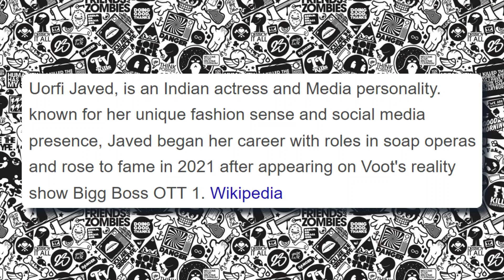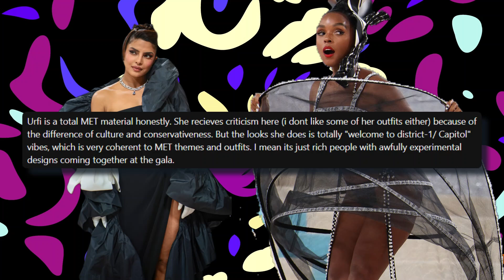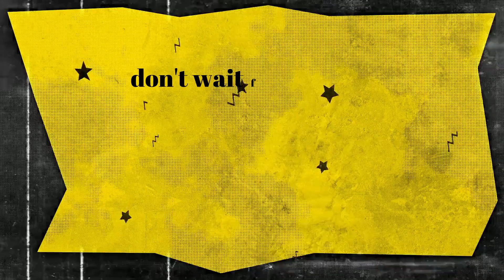Where did Urfi Javed go wrong?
Urfi Javed could’ve been revolutionary if Paparazzi didn’t exist | Where did Urfi go wrong by Analytical Ayush in Hindi 2024

Time Stamps:
0:00 | Polarized opinions on Urfi
0:50 | Urfi is underrated in India
2:22 | Criticism and Perspective
3:00 | Value of the video